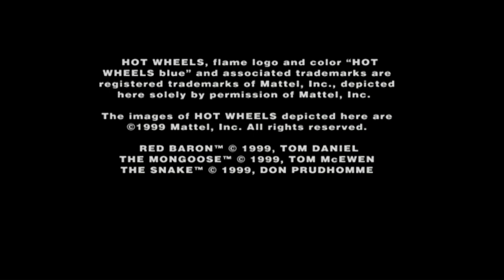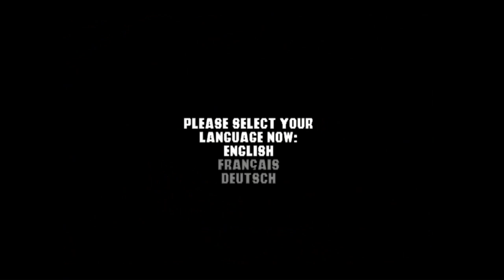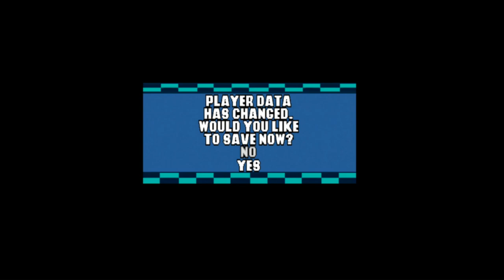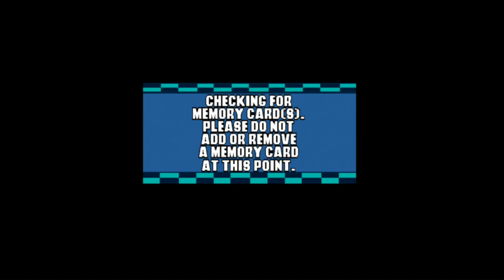Playthrough [PS1] Hot Wheels Turbo Racing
Developer: Stormfront Studios
Publisher: Electronic Arts
Release: August 31, 1999